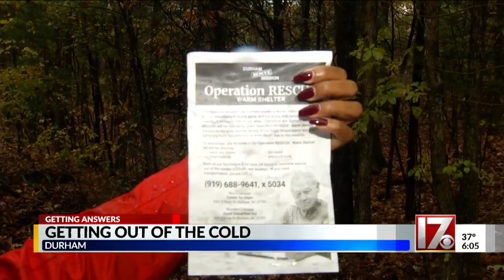Durham Rescue Mission helping get people out of the cold